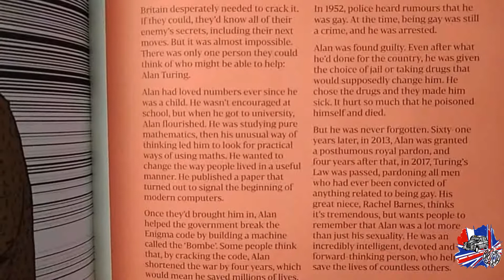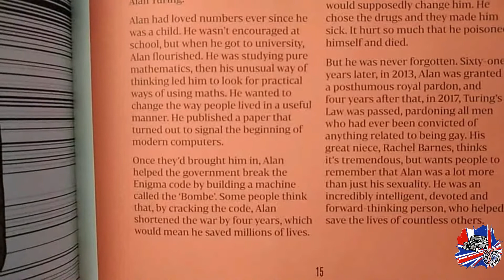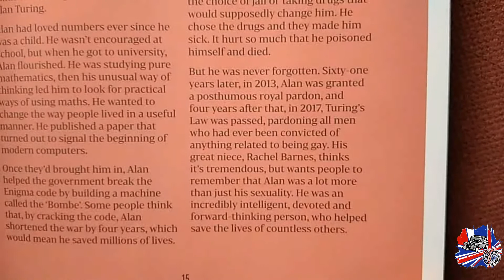ALAN TURING - Stories for boys who dare to be different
He was an English mathematician, computer scientist, logician, cryptanalyst, philosopher, and theoretical biologist. Turing was highly influential in the development of theoretical computer science, providing a formalisation of the concepts of algorithm and computation with the Turing machine, which can be considered a model of a general-purpose computer.

Tale from "Stories for boys who dare to be different" by Ben Brooks.